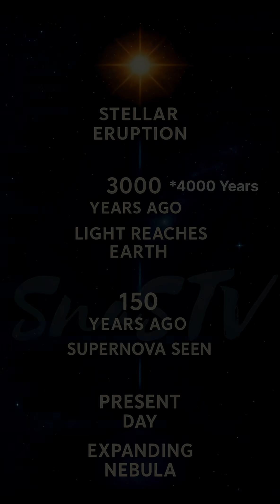Massive star survived the explosion that created the galaxy's largest bubble s